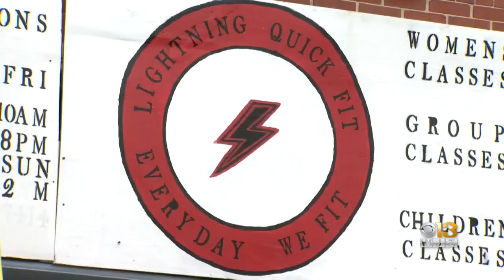15-year-old boy arrested in murder of Baltimore boxer Ernest Hall, shooting five others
Police have arrested a 15-year-old boy in connection with the shooting death of Baltimore boxer Ernest Hall.